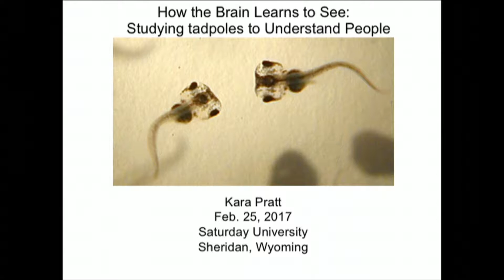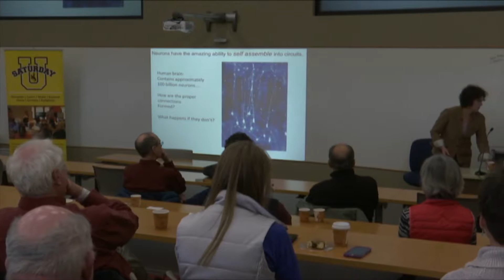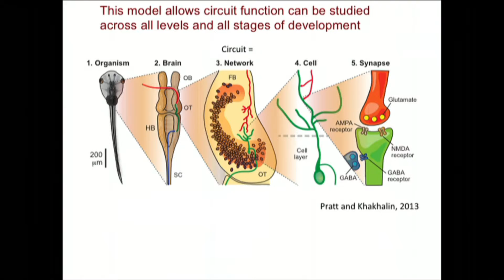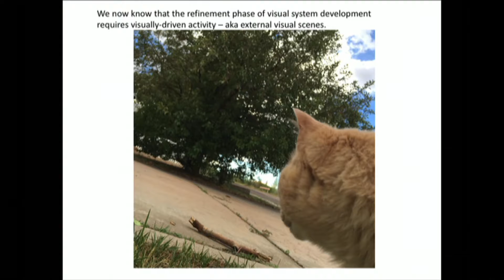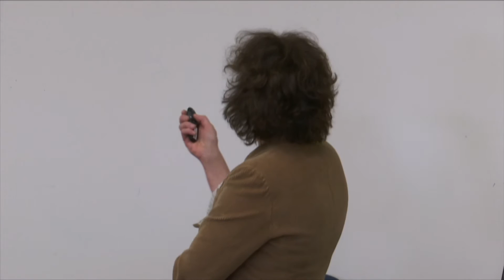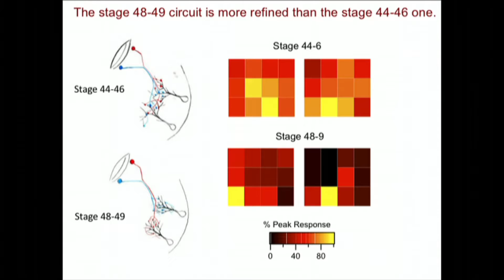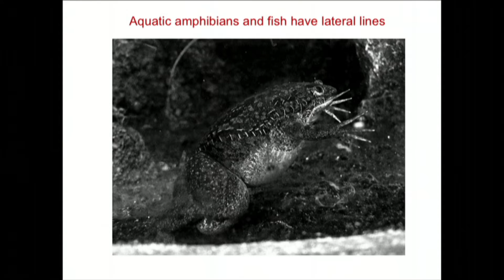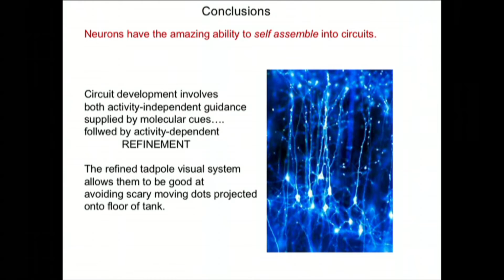Kara Pratt at Saturday U – How the Brain Learns to See: Studying Tadpoles to Understand People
Kara Pratt, Assistant Professor of Zoology and Physiology, College of A&S, at University of Wyoming, presented How the Brain Learns to See:  Studying Tadpoles to Understand People during the Spring Saturday U.  The event took place at Sheridan College’s Whitney Academic Center in Sheridan, WY on February 25, 2017.
Brains process information through neural networks, but a new brain contains masses of neurons without connections.  How are the proper connections made?  The study of Xenopus tadpoles—whose see-through skin lets us view the brain directly—reveals how the brain creates itself by self-assembling neurons into networks that transform external stimuli from the environment into internal perceptions.  One key discovery is that visual experience—the act of seeing—actually guides the precise wiring up of the visual system.  This talk describes this exciting research and explain what it reveals about the nature of human sight.

Saturday University is a collaborative program connecting popular University of Wyoming professors with Wyoming residents who have a desire to learn.  The program was held at the Whitney Academic Center and is sponsored locally by Sheridan College.
Producer/Camera: Ali Grossman, UWTV
Post-Production: Pat Wolfinbarger, UWTV